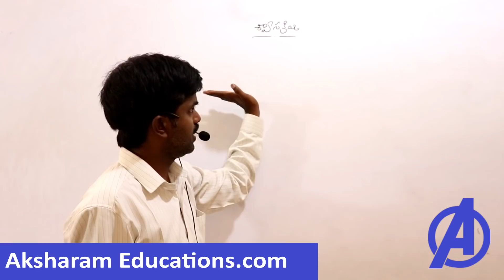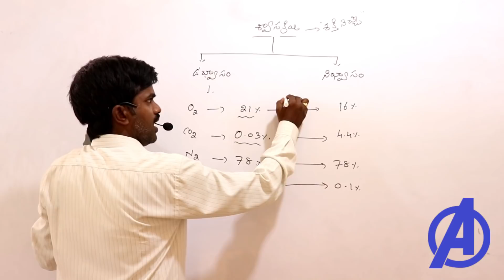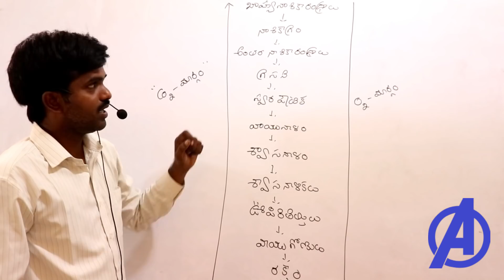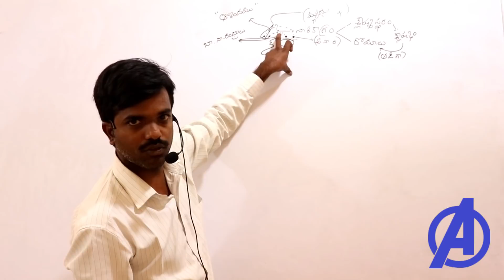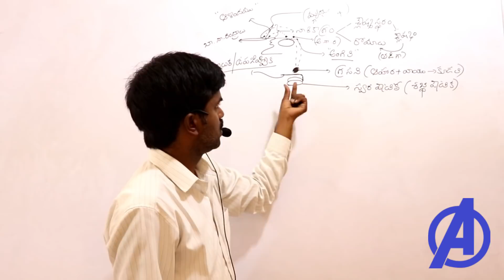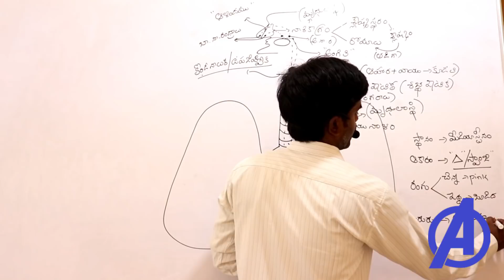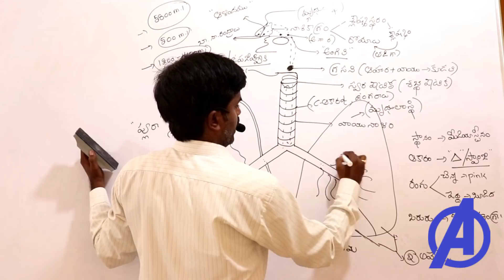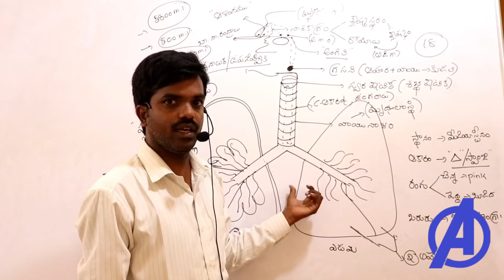శ్వాస వ్యవస్థ || Biology Classes in Telugu || Human Respiratory System For All Exams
Human Respiratory System Classes in Telugu by nagarjuna sir for Appsc Tspsc Groups 1 2 3 , rrb , ssc , police constable , si . panchayati raj secretery classes .